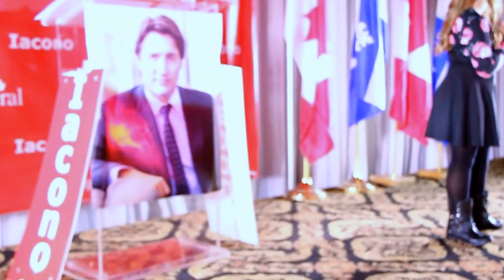ALESSIA MARIE PIETRAROIA SINGS NATIONAL ANTHEM CANADA 26/09 2014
ALESSIA MARIE PIETRAROIA SINGS NATIONAL ANTHEM AT THE PALACE RECEPTION HALL MORE THAN 1000 PEOPLE INCLUDING ANGELO G. IACONO.